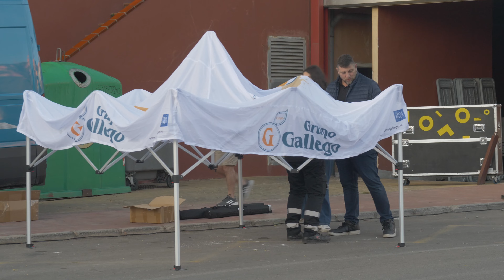Media Maratón 21K, 10K y 5K Holiday World Benalmádena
Un año más ponemos en marcha la V Media Maratón 21K y VIII Carrera Litoral 10K y 5K Holiday World - Benalmádena.

Una prueba deportiva única que transcurre por el litoral de Benalmádena y tiene como fin recaudar fondos para la Fundación C.E.S.M.A. - Proyecto Hombre Málaga.

Vídeo: @laindustriafilms